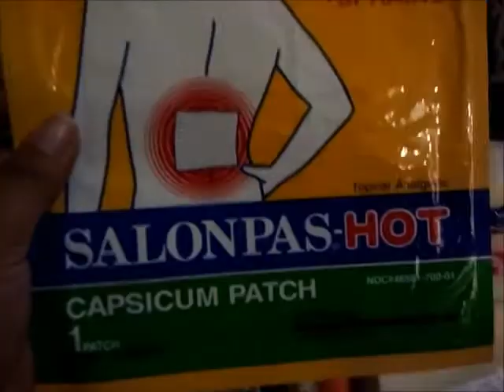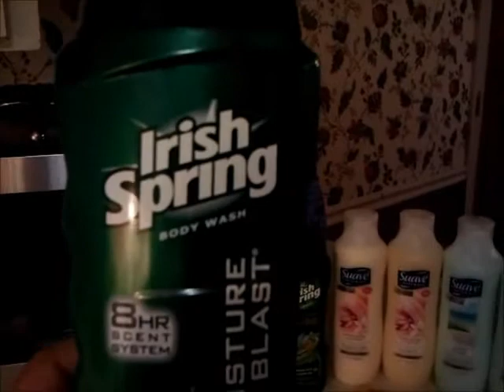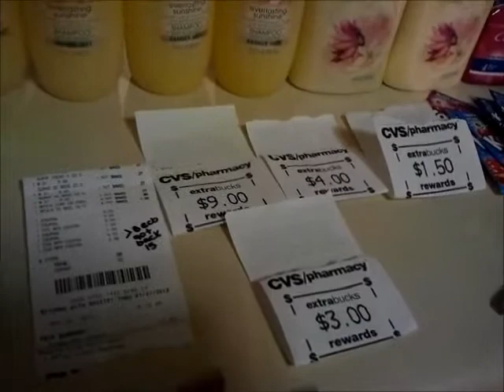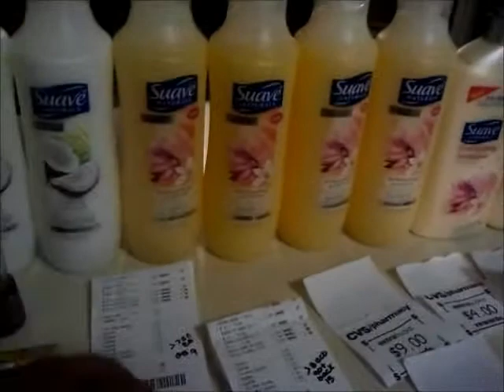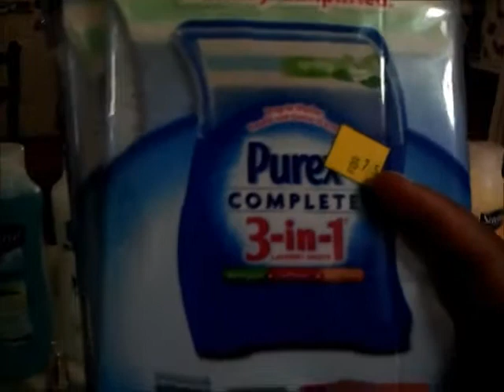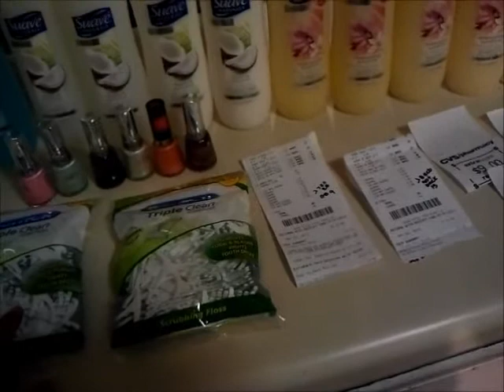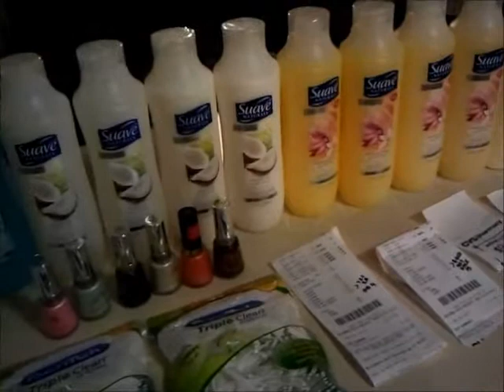Mid Week Coupon Haul : 5/22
Couponing